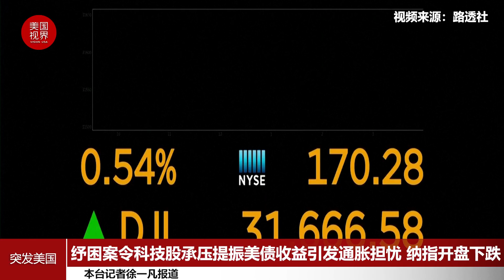纾困案令科技股承压提振美债收益引发通胀担忧 纳指开盘下跌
纳斯达克指数周一（3月8日）开盘下跌，因美国参议院通过1.9万亿美元的新冠救济方案，提振债券收益率，令估值丰厚的科技股承压，并引发通胀担忧。